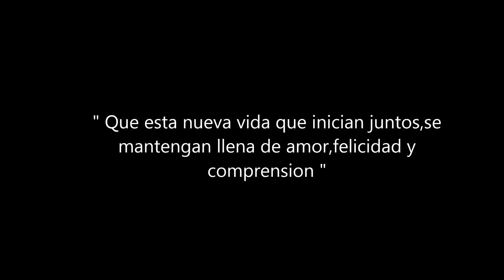MELODY Y LUIS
Momentos inolvidables del Matrimonio de MELODY Y LUIS.